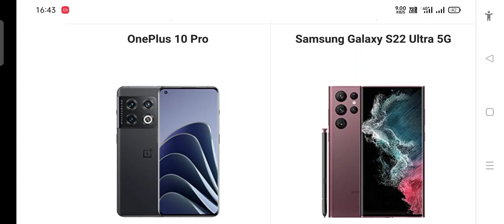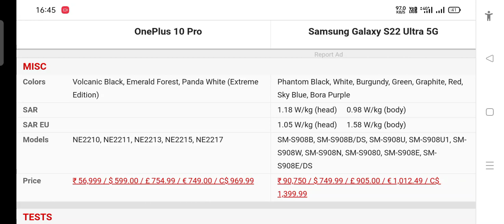One plus 10 vs Samsung galaxy s22 ultra 5g unboxing full review specifications